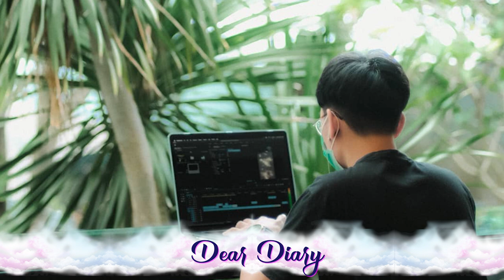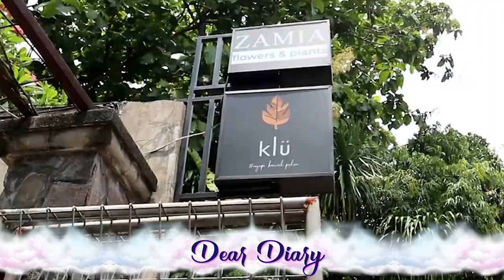BIKIN NAGIH NONGKRONG di KLU NGOPI BAWAH POHON Semarang II Dear Diary